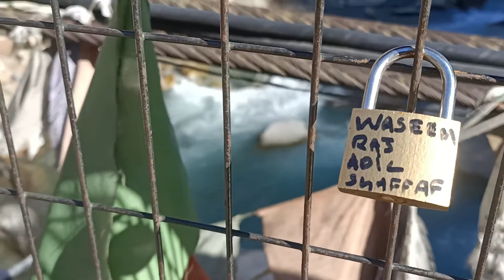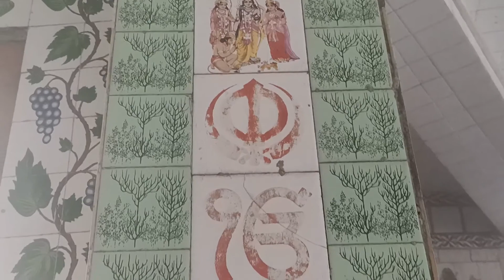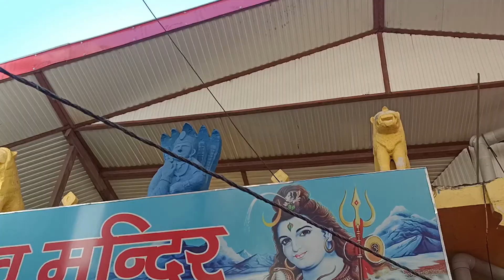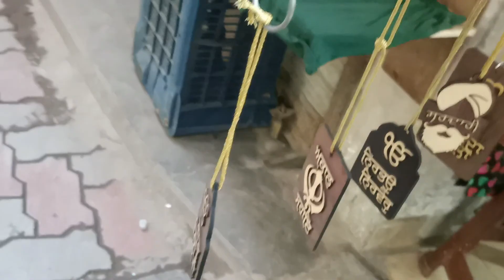Manikaran Sahib REAL STORY OF MANIKARAN GURUDWARA जहां खाना आग से नहीं बल्कि खौलते पानी से बनता है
Manikaran is located in the Parvati Valley on river Parvati, northeast of Bhuntar in the Kullu District of Himachal Pradesh. It is at an altitude of 1760 m and is located 4 km ahead of Kasol and about 35 km from

Kullu.